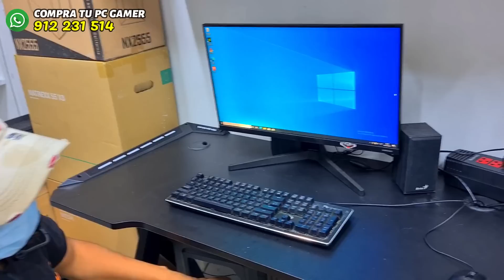MI NUEVA PC GAMER 2022 ¿Dónde comprar tu pc gamer en peru?